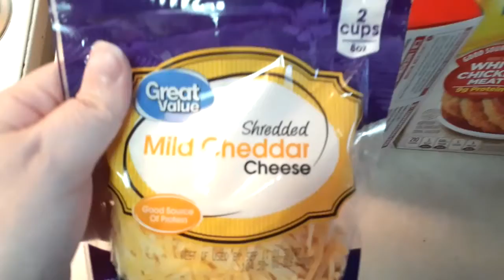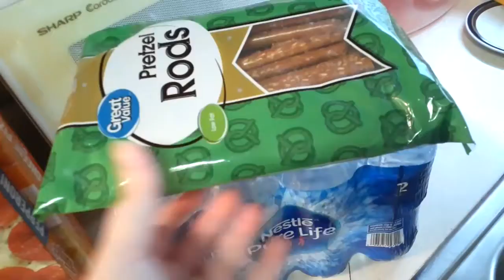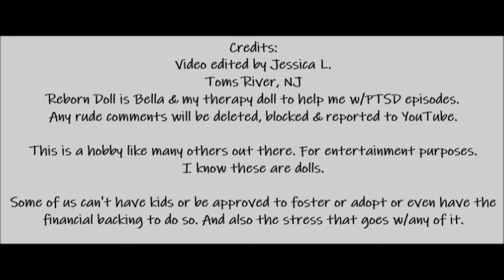Walmart Grocery Haul!! 5/16/2021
Shout Out to one of my subscribers Reborn Mommy!! Thank You!